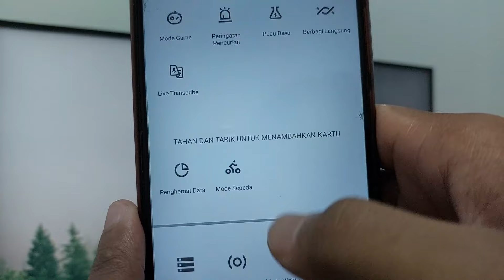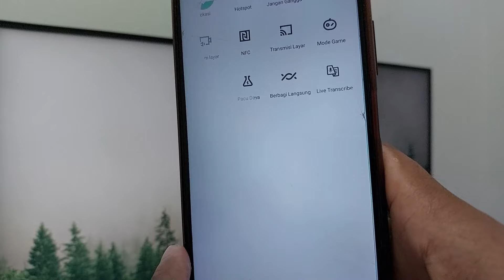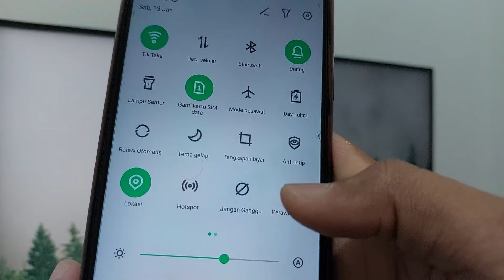Cara Mengaktifkan Mode Satu Tangan Di HP Infinix Dengan Mudah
Jika anda ingin mengoperasikan hp dengan satu tangan baik itu kanan ataupun kiri maka anda pengguna hp infinix bisa aktifkan mode satu tangan, Dan video kali ini saya bagikan cara mengaktifkan mode satu tangan di hp infinix.